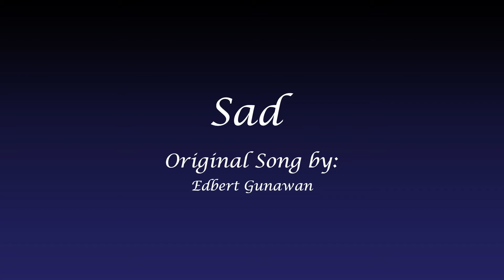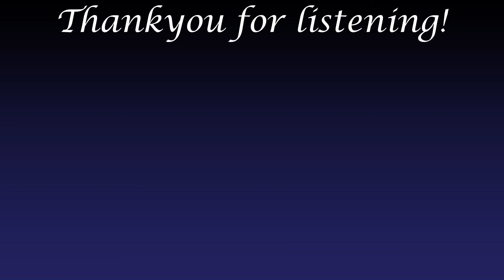Edbert Gunawan - Sad (String instrumental music)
Hello guys! This is my second original song. I hope you guys enjoy my song. And also, I'm very open to every constructive critics and advice so don't hesitate to give your comments on my video.